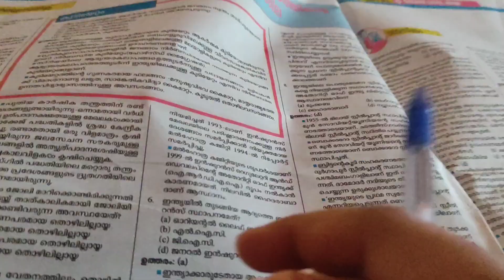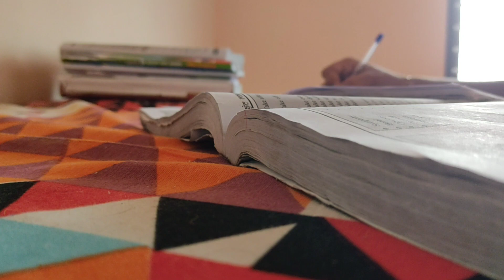Degree prelims#2022 #+2prelims#ഇങ്ങനെ ഒന്ന് പഠിച്ചു നോക്കൂ my study tips#my study vlog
Degree prelims#2022 #+2prelims#ഇങ്ങനെ ഒന്ന് പഠിച്ചു നോക്കൂ my study tips#my study#kpsc